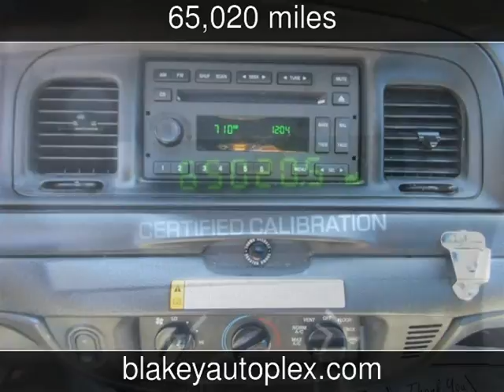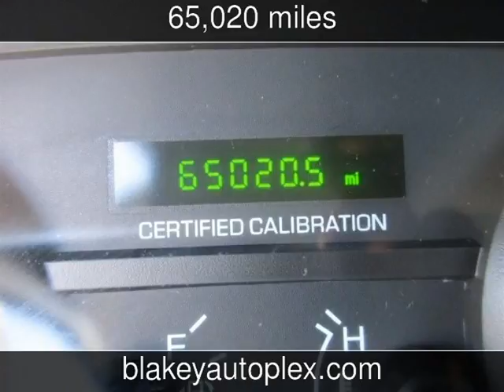2009 Ford Police Interceptor Street Appear Used Cars - Shreveport,Louisiana - 2016-05-21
See more details about this used car This 2009 Ford Police Interceptor Street Appear with 65,020 miles is for sale at Blakey Auto Plex.